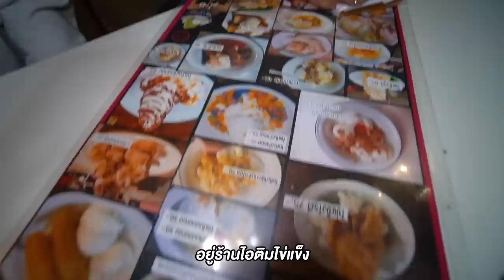อิคิวหมูกระทะตี 3!! เริ่มต้น 300.- สามชั้น หมึก กุ้ง จัดเต็มม!! น้ำจิ้มแซ่บเวอร์ ทีเด็ดย่านจรัญฯ 🌎🔥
มันถึงเวลาแล้วกับ... หมูกระทะ ร้านแรกในปี 2023
ร้านที่ร่ำลือกันว่า อร่อย ที่สุดใน 3 โลก !! 🔥
น้ำจิ้ม โคตรแซ่บ! เสิร์ฟมาแบบจุกๆ!! 🥓
แต่จะคุ้มหรือไม่. ต้องไปดูแล้วป่ะ ?

🌎 ร้านที่ 139 : อิคิวหมูกระทะ ปากซอยจรัญฯ 40